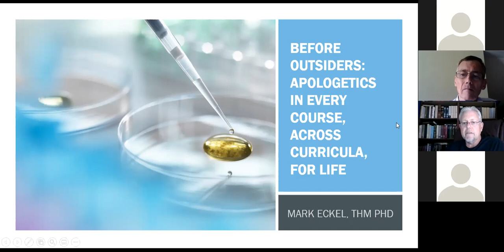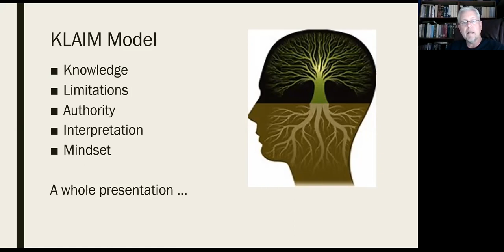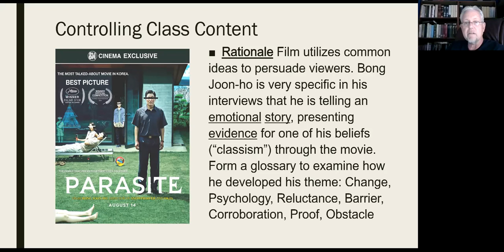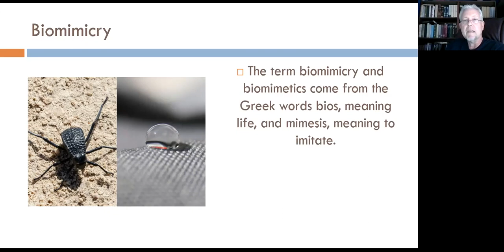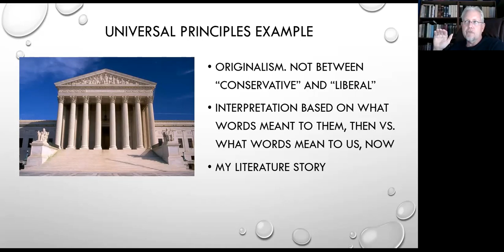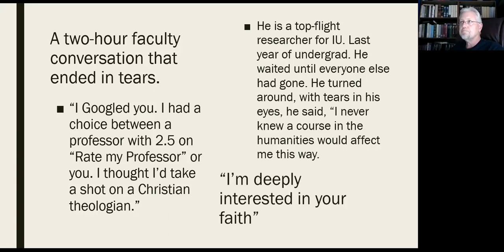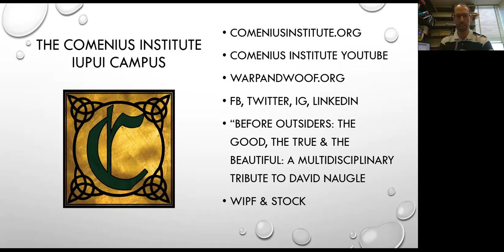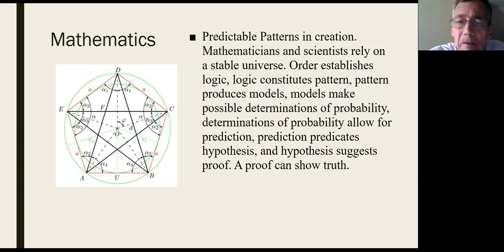Mark Eckel Faculty PCFSN Apologetics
Ratio Christi Prof, Apologetics in every academic discipline.